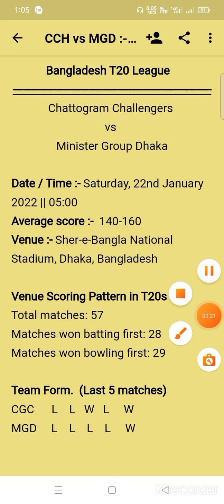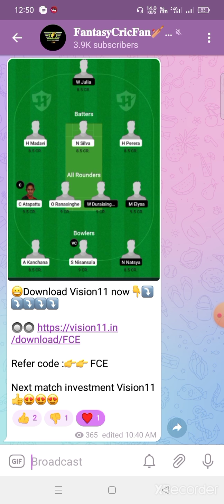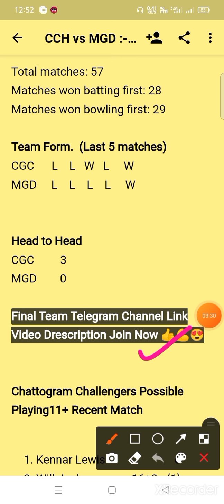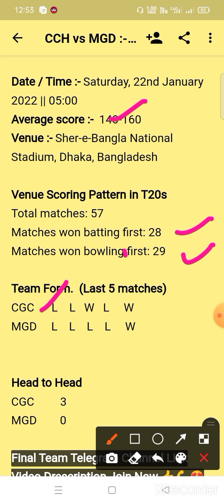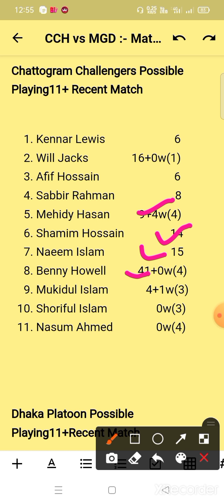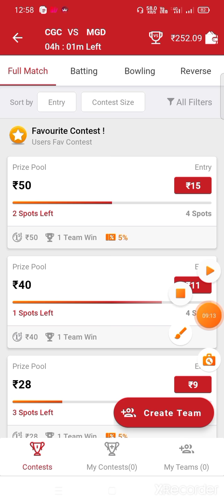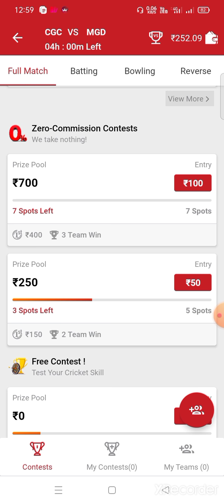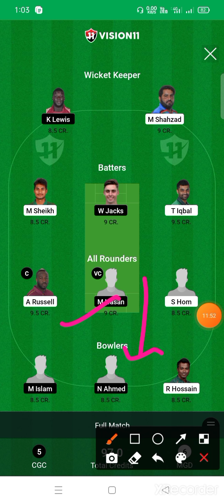CCH vs MGD Dream11 Prediction | cch vs mgd dream11 team | cch vs mgd gl team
Chattogram Challengers vs Minister Group Dhaka Bangladesh T20 League